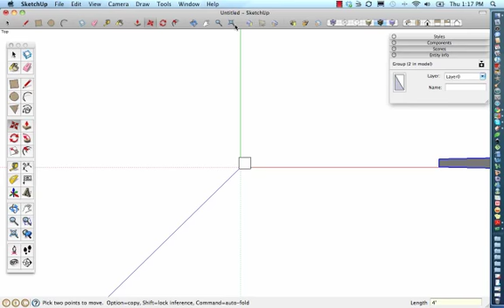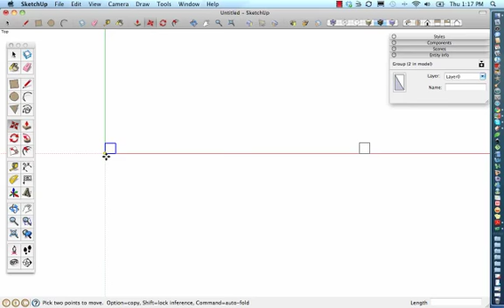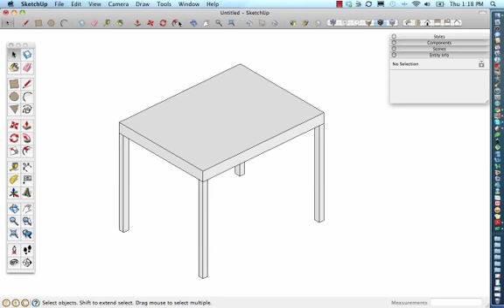sketchup basic table